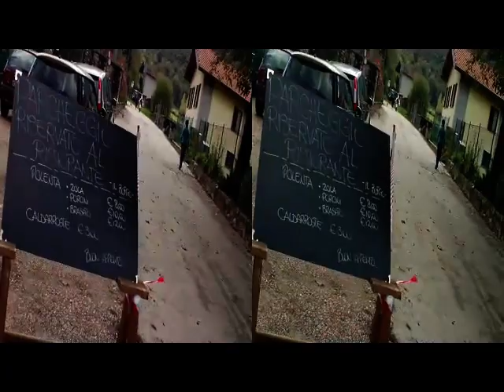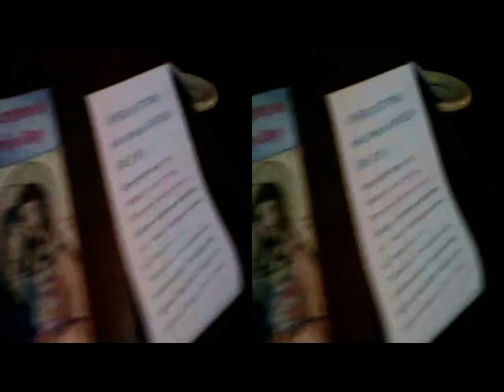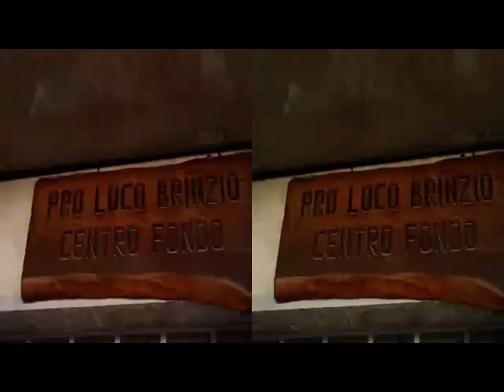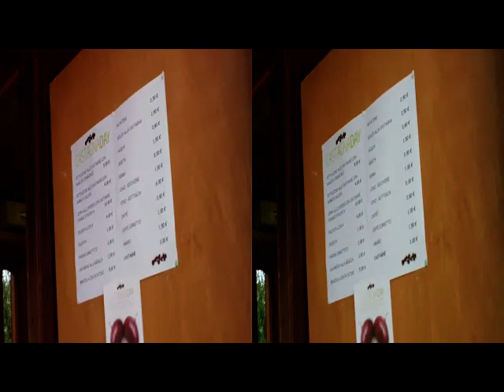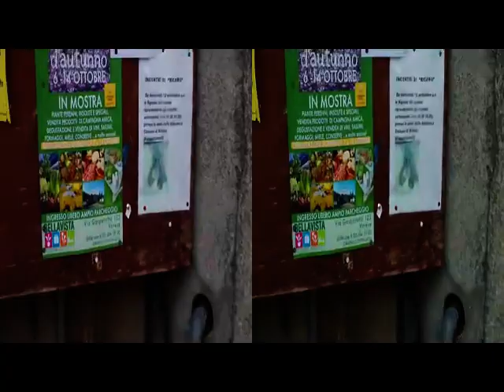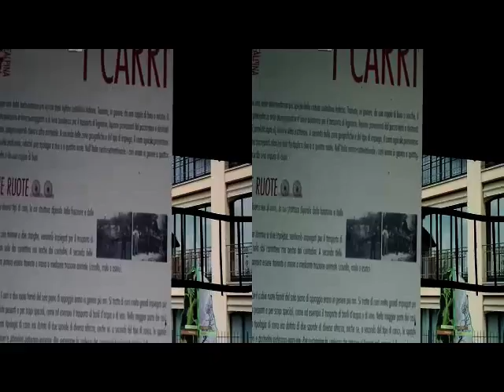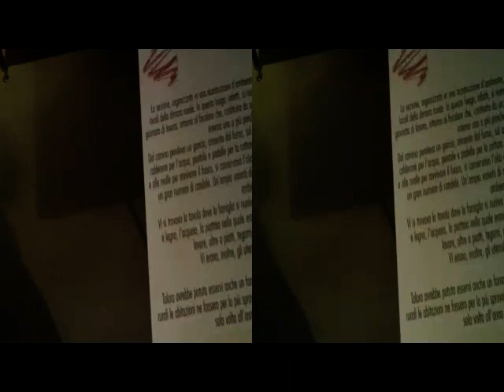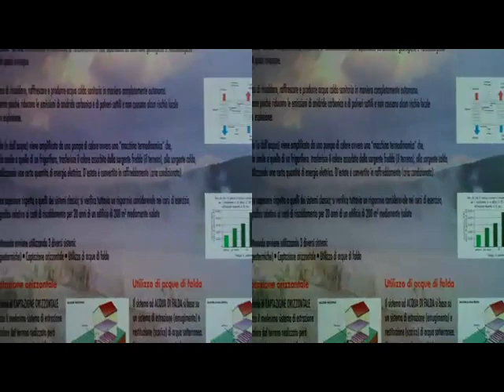3D Anaglifo BRINZIO VA - Museo Civiltà Contadina [by Sergio Conegliano]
3D Anaglifo BRINZIO - Museo Civiltà Contadina [by Sergio Conegliasno]
Created with Bloggie Magix & MAGIX Video deluxe 17 Plus